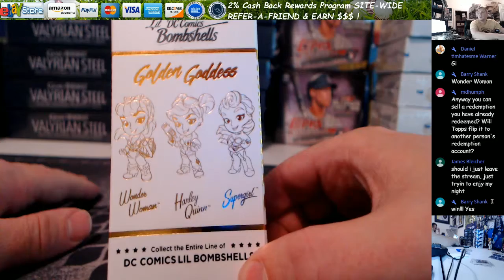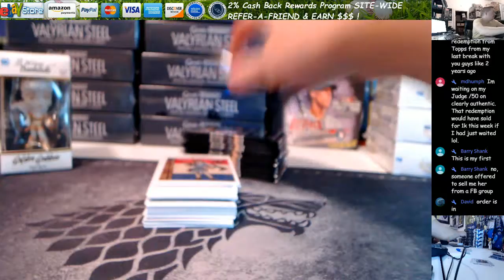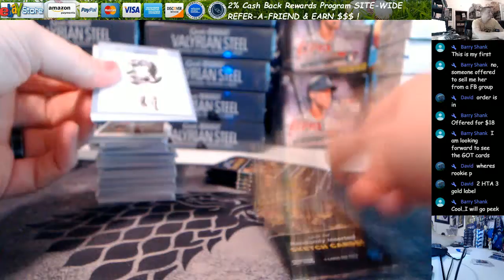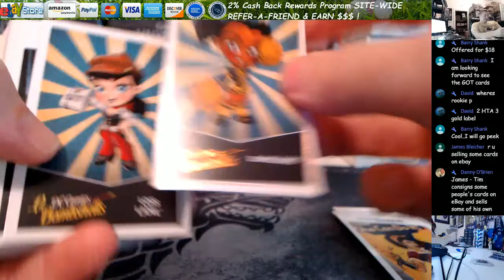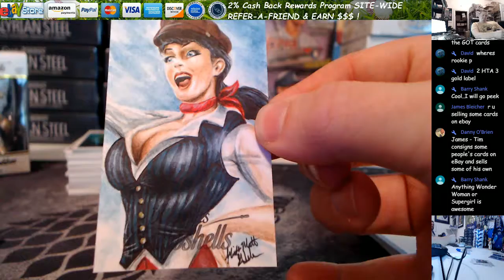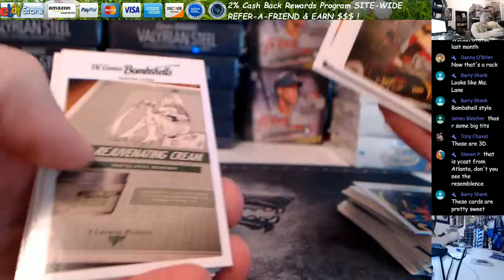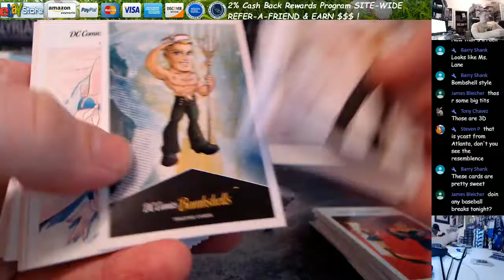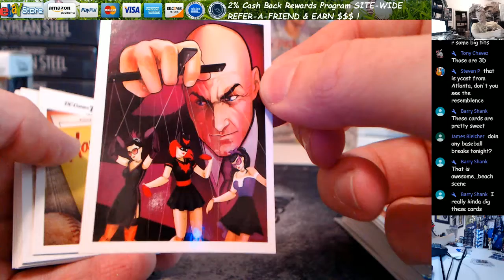Lois Lane One Of One Sketch! 2017 DC Comics Bombshells Hobby Box Break Barry S